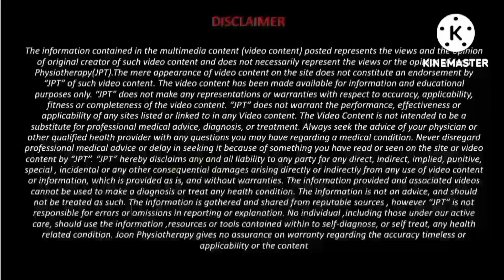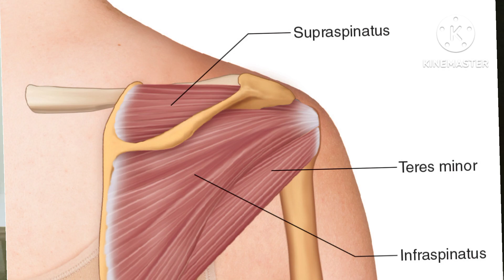Shoulder Joint and Scapular Muscles Strengthening Exercises, In Very Simple & Easy Way(Rotator Cuff)